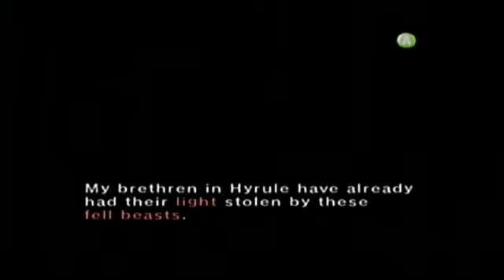Let's Play: The Legend of Zelda Twilight Princess Ep. 7 (Gamecube)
In  this episode, we return to Ordon to sneak around and find a sword and shield. And we talk to the spirit of Ordon as well!